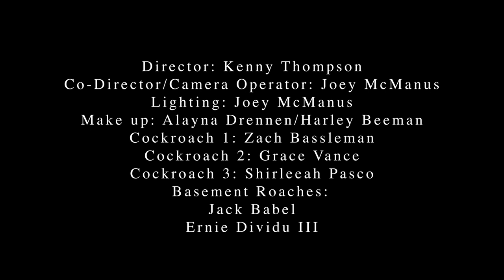Noise Control - Nothing Left to Lose (Official Music Video)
Amazon Music

Thank you to everyone helped make this video happen

Audio Producer: Will Carlson
Director: Kenny Thompson
Co-Director, Camera Operator: Joey McManus

Lighting: Joey McManus
Make up: Alayna Drennen,Harley Beeman

Cockroaches:
Zach Bassleman
Grace Vance
Shirleeah Pasco
Jack Babel
Ernest Dividu III